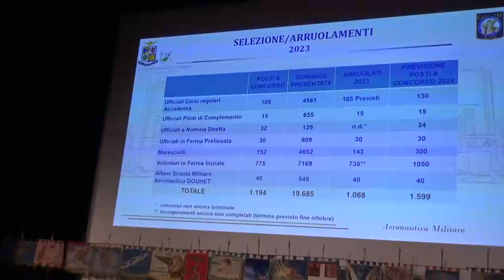Pozzuoli Inaugurazione anno accademico 2023 2024 dell’Accademia dell’ aeronautica militare